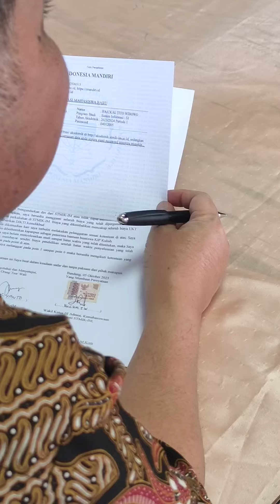SOSIALISASI MAHASISWA BARU PENERIMA BEASISWA KIP SKEMA 2 & YPIMB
INFO KELAS KARYAWAN
PERGURUAN TINGGI INDONESIA MANDIRI (STMIK IM & STIE STAN IM)

KELAS KARYAWAN

Keuntungan lainnya:
✅ LULUS TANPA SKRIPSI
✅ SARJANA 2,8 TAHUN SELESAI KULIAH DI KELAS
✅ BERKUALITAS
✅ BIAYA TERJANGKAU & BISA DIANGSUR
✅ TERAKREDITASI
✅ SISTEM PEMBELAJARAN FLEKSIBEL
✅ HYBRID LEARNING (ELEARNING, TATAP MUKA & ONLINE)

Dibuka Program S1
PROGRAM S1 (Terakreditasi BAN-PT):
- Teknik Informatika
- Sistem Informasi
- Manajemen
- Akuntansi

Kelas Karyawan:
👉 Jenjang S1 kelas Karyawan (Hybrid Learning), 2,8 Tahun Sudah Selesai Kuliah di kelas.

⚠ (Segera Daftar, Kuota Terbatas)

Tempat Pendaftaran Offline:
🏢 Jl. Belitung No.7, Merdeka, Kec. Sumur Bandung, Kota Bandung, Jawa Barat 40113
Maps:

INDONESIA MANDIRI, SEMUA BISA KULIAH!